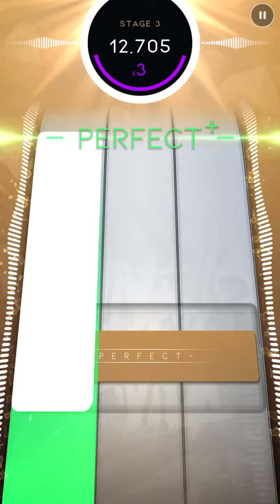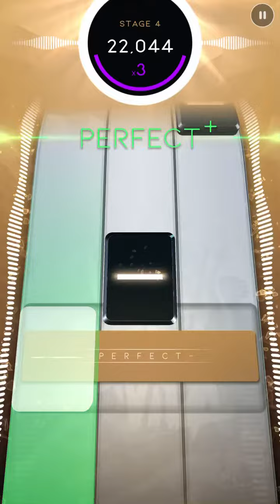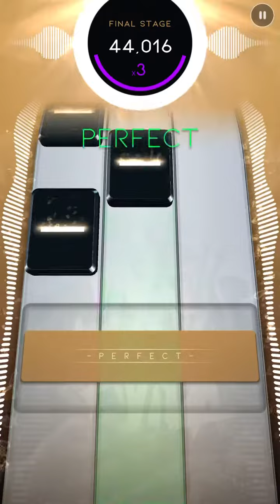Viva La Vida Beatstar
made this video for a friend

Also I’m back!

Sorry for the hiatus :P